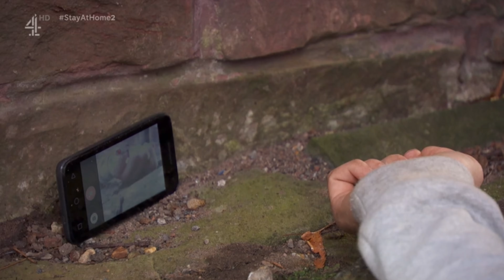[71b] juliet and peri (november 12, 2020)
this angst is killing me

Series: Hollyoaks
Pairing: Juliet Nightingale and Peri Lomax
Quality: 720p